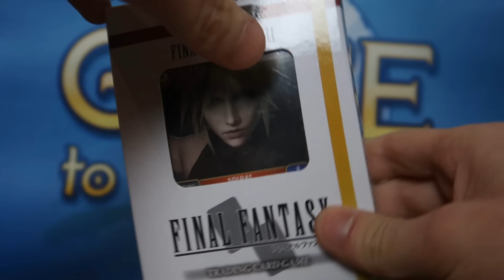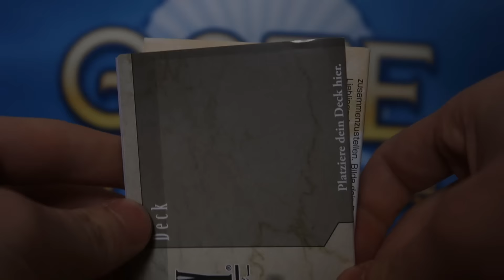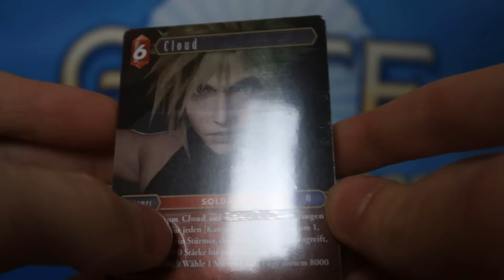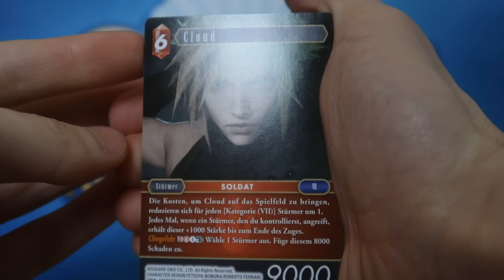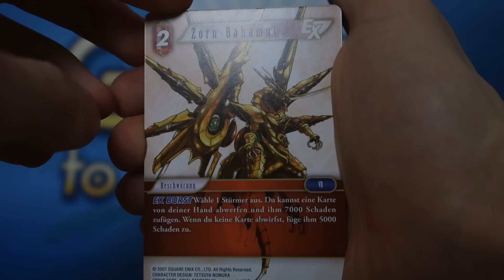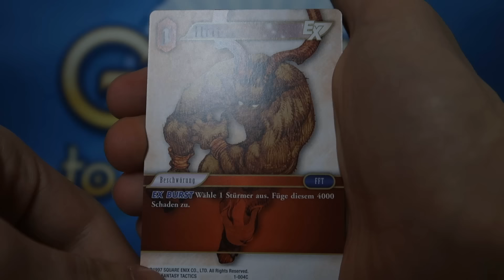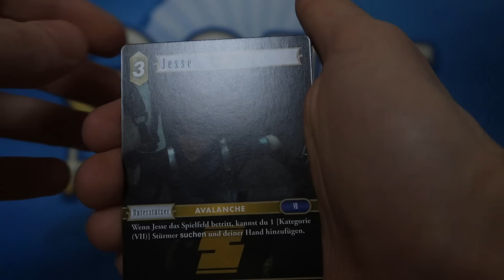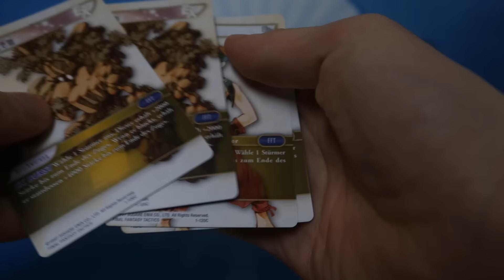Final Fantasy Trading Card Game - FF VII 7 Starter Deck Opening Deutsch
Heute stellen wir euch das Final Fantasy Starter Set VII vor.
Ihr findet die Karten wie immer günstig bei uns im Shop